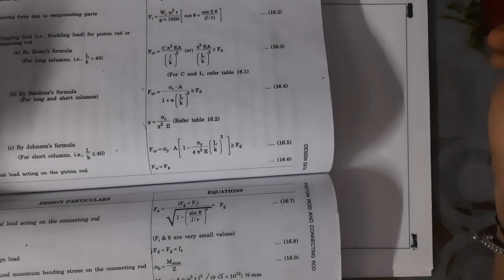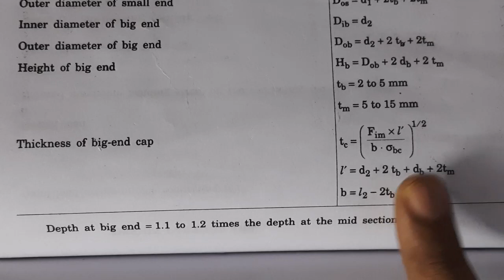Connecting rod PROBLEM